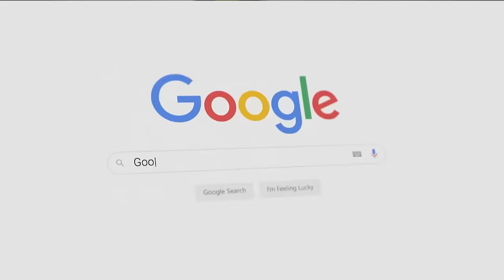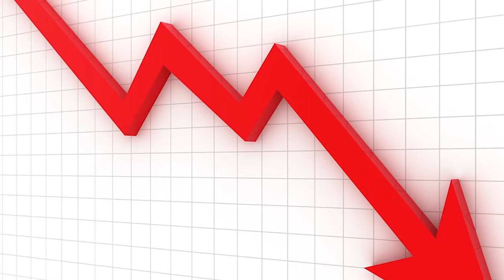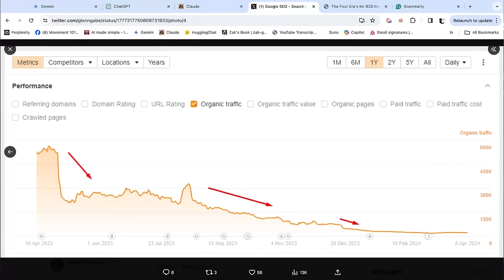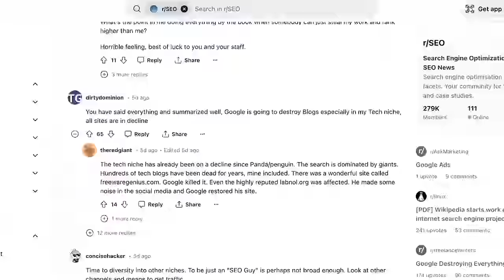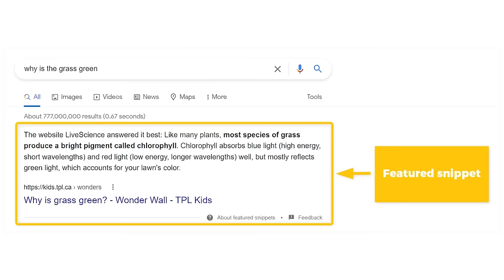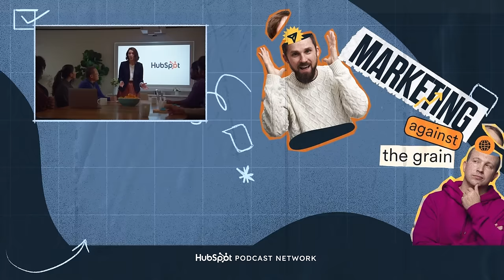SEO Is Dead… 5 Ways To Save Your Business In 2024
Stay ahead of the competition by downloading our FREE State of Marketing Report 💥

Is Google search traffic in decline?
Kipp and Kieran dive into the possible replacements for Google search and what you can do if you rely on Google. Learn more on navigating post-SEO marketing strategies, leveraging B2B creators, and adapting to the AI revolution that's rewriting the rules of digital traffic and content creation.

Mentions

Timestamps
00:00 SEO industry hit hard by algorithm updates.
05:54 Google feature snippet: Content shown on Google.
07:07 AI chat's user experience.
12:16 Google's changes affect sites unevenly, protecting Adwords.
14:14 Google becoming more of a closed entity.
20:00 Be a creator in the market before starting business.
26:30 Creating niche content fuels B2B influencer marketing.
27:48 Traditional search engine usage may decline due to AI chats.
31:27 Outbound boom predicted for next 3-5 years.
34:38 AI is challenging lazy marketers.
39:39 Meta rolling out AI features for assistance.
41:08 Mixed feelings about SEO and future advice.